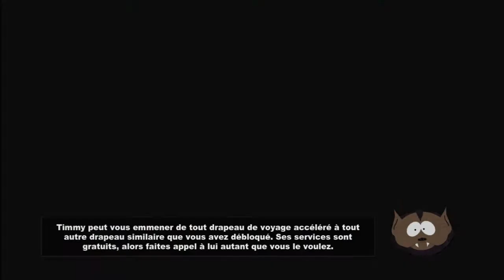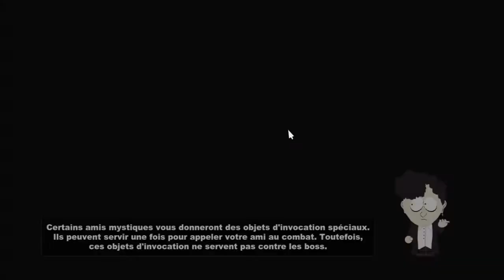South Park : Le Bâton de la Vérité : Episode 12 VF : PUTAIN DE CONFORMISTE